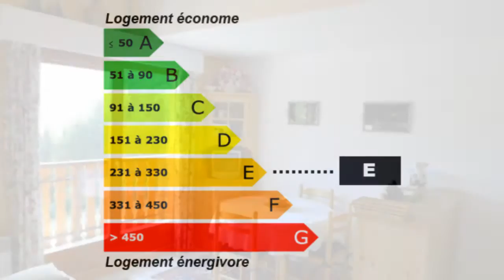Saint-Jean-d'Aulps Appartement 2 chambres garage vue vallé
Pour plus de détails sur ce bien ___________________________________________________________________________________________Alpesvente_com France Achat / Vente Appartement Saint-Jean-d'Aulps Meublé Cave Balcon Garage Appartement Surface habitable 40m² - Chambres 2 - Salle de bain 2 - DPE 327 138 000,00 € Appartement Haute-Savoie Rhône-Alpes 74430

Lorsque vous entrez dans cet appartement pour la première fois, l'effet de volume (en dessous de toit) et d' espace vous met tout de suite à l' aise ! et vous vous imaginez passer de longs séjours dans ce bel appartement parfaitement entretenu par des propriétaires très soigneux .
La répartition des pièces est bien équilibrée, les espaces bien aménagés, le balcon spacieux offre une des plus belles vues de la station .
COUP DE CŒUR ASSURE !

Garage

Cave

2 chambres + coin montagne
2 salle de bains
- 1 Hall d' entrée avec placard de rangement
- 1 WC séparé
- 1 coin montagne avec 2 lits superposés
- Belle pièce principale cuisine/Séjour avec mobilier et rangements, kitchenette équipée
- 2 chambres séparées avec lit double, literie impeccable, penderies intégrées
- 2 Salles de bains : une avec douche, lavabo et place pour machine à laver le linge
l'autre avec baignoire et lavabo
Balcon de 7,45m² avec soleil toute la matinée et vue imprenable sur vallée
POSSIBILITE CREATION MEZZANINE AU DESSUS PIECE PRINCIPALE. Retrouvez nous sur facebook Retrouvez nous sur twitter